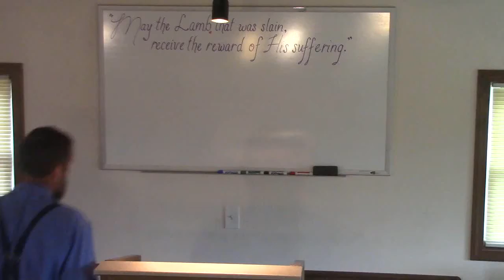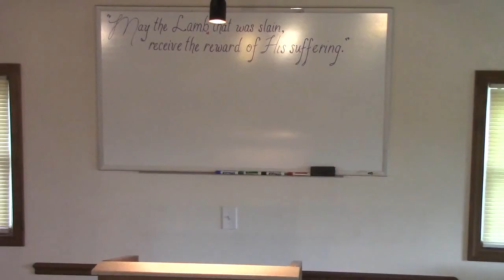The Testings Of Life -- Jesse Herr